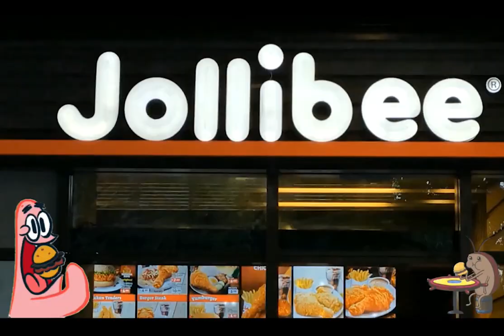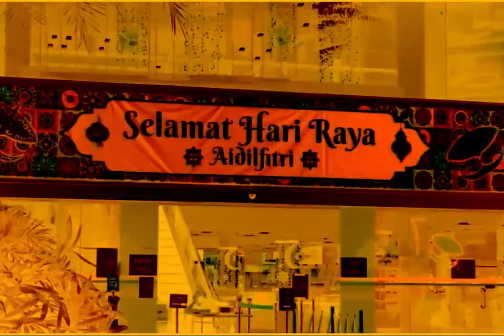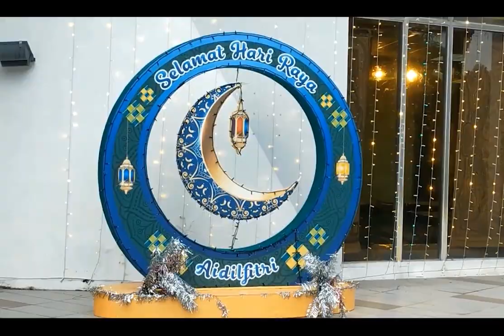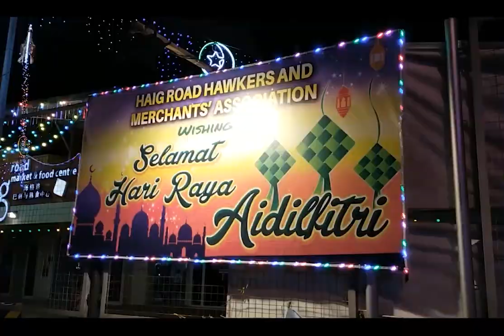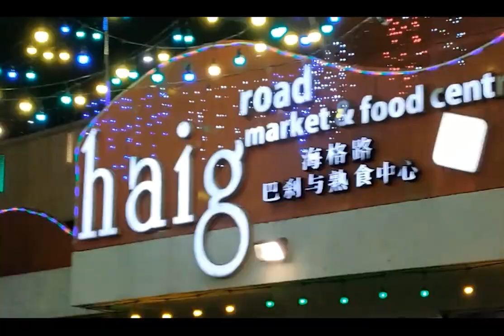Celebrate Hari Raya in Singapore 2021(Vlog 8)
This Channel is about Tips and guides like home décor and fashion which can help you. But today were taking a tour to famous Hari Raya in Singapore. Hope you enjoy.